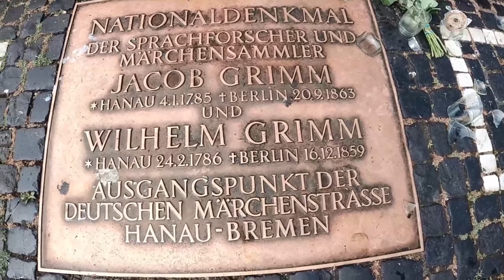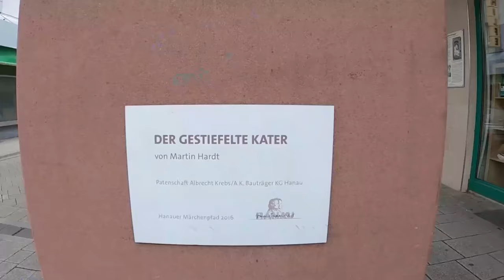Cute Dachshund shows you Hanau on the German Fairy Tale Route on the footsteps of Brothers Grimm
The Wanderdachshund is your tour guide in Hanau, the starting point of the German Fairy Tale Route. This tour will take you for over 600 km on the footsteps of the Brothers Grimm and their fairy tales. We will explore this city in two episodes, since there is a lot to be seen. We start at the Town Hall, where the two brothers have a statue dedicated to them. This is the place for the weekly market, where you can find fresh produce from the area. Afterwards we march along the Fairy Tale Path which takes us through 11 fairy tales through the whole city. Other attractions are the former Town Hall, the Old City with its specific half timbered houses and the pedestrian area with different shopping options and of course, coffee and cake.
Additional info (no paid promotion, only in case there are questions about what we are using): The wanderdachshund is accompanied by her two humans and was at all times cared upon, took breaks when she needed to and ate and drank in between. She wore her beloved pink Alcott collar and retractable leash (kindly offered for testing purposes by the lovely shop Cattitude in Bucharest a few years ago and still going strong) and a bandana from Knauders Best (which Undine won at a raffle - lucky dachshund :-) ). The video was filmed with GoPro Hero8 and the images were processed in Filmora.